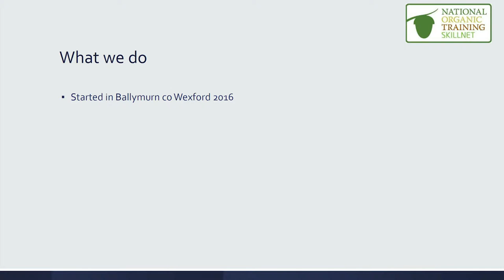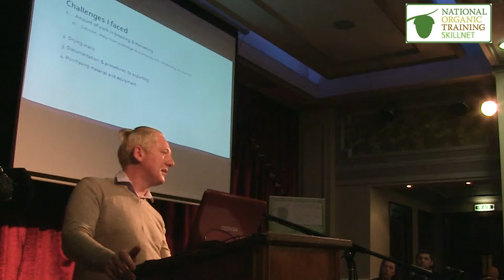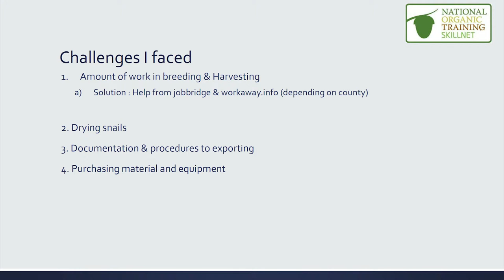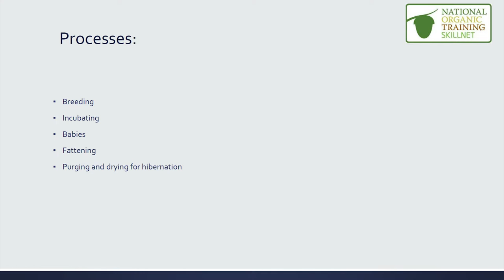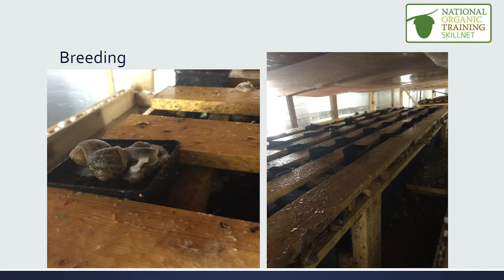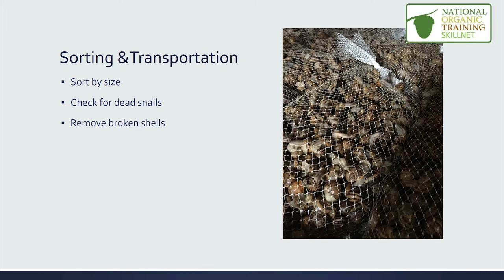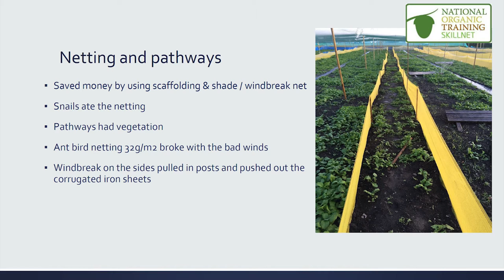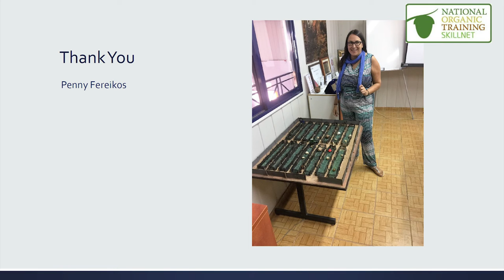NOTS SnailSeminar StephanDeWit Marphan 14NOv16 1